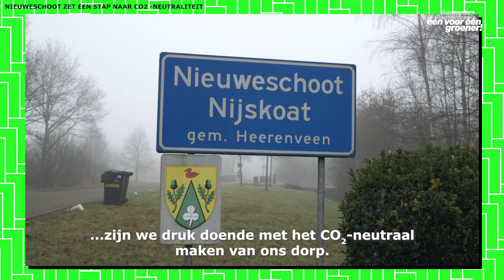Nieuweschoot zet een stap naar CO2 Neutraliteit